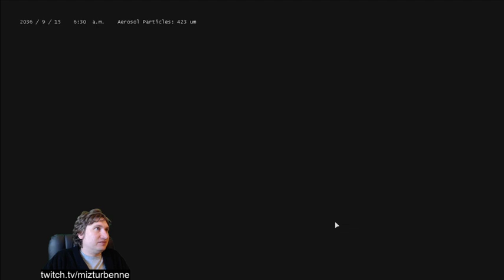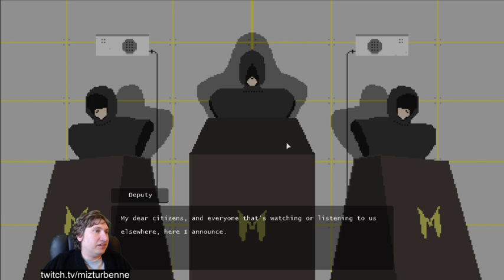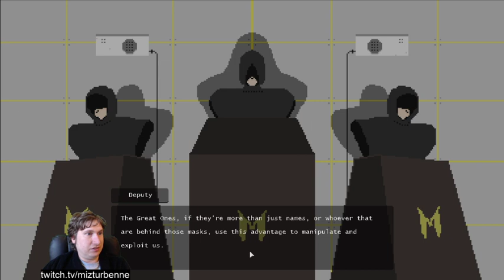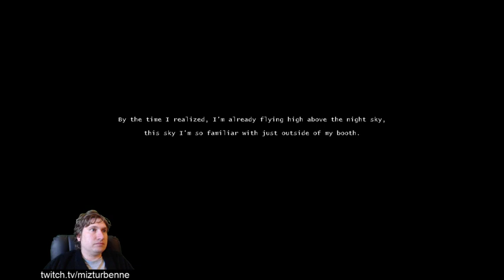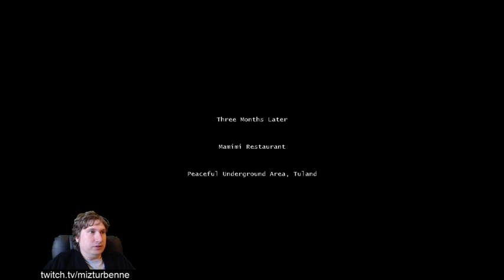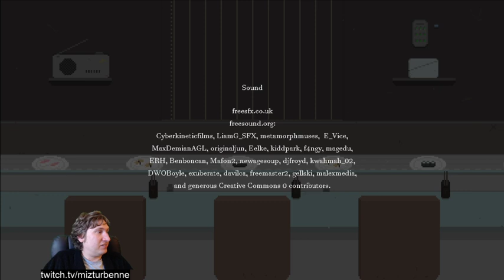Booth | Gameplay / Full Playthrough Part 11 | Final Mission & Ending